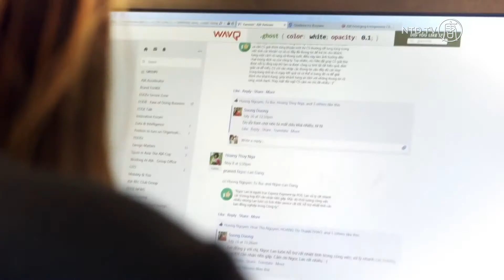Pakar: Evaluasi Keliru PKT Dalam Perang Dagang dengan AS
Seiring dengan perang perdagangan Tiongkok-AS menjadi semakin dahsyat, PKT telah masuk ke situasi dilema dalam berurusan dengan perusahaan-perusahaan Amerika Serikat. Di satu sisi, menunda pemrosesan aplikasi lisensi bisnis perusahaan AS, di satu sisi, khawatir mereka akan menarik dana dan meninggalkan Tiongkok. Para ahli menunjukkan bahwa PKT telah berulang kali keliru mengevaluasi Amerika Serikat dan mendorong diri ke jalan buntu.